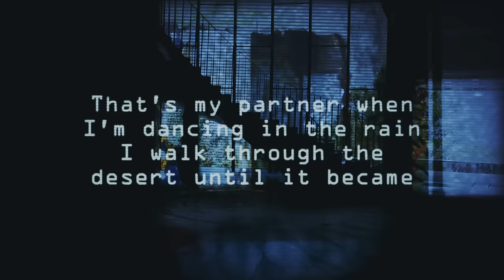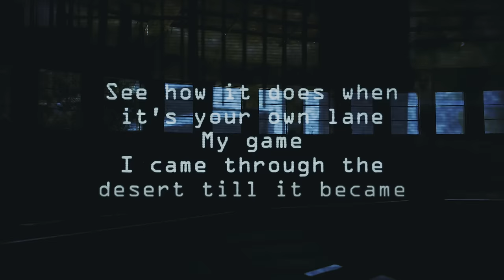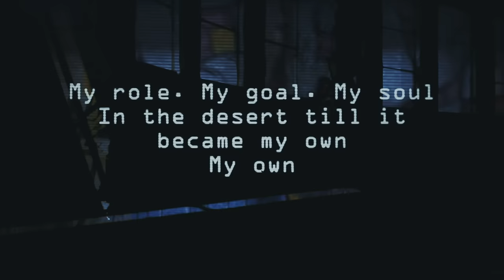Tom Morello - Roadrunner (ft. Leikeli47) [Official Lyric Video]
New album “The Atlas Underground” out now.